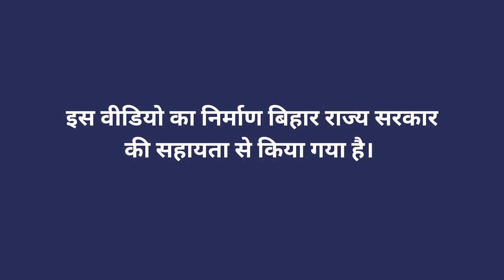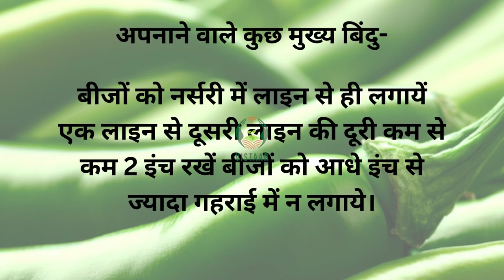मिर्च के बीज बोने की तकनीक